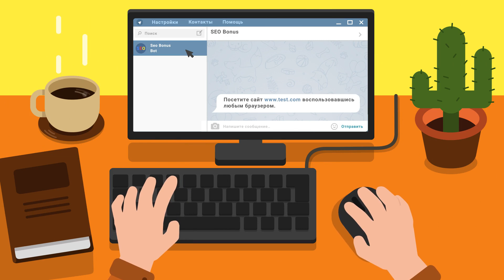10К НАСВЕТА БЕЗ ОБЗОРА НА СТУДЗЯНКАХ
Автор реплея: Play-replay
Карта: Студзянки
Танк: Неизвестный
Кредитов: 114819
Фрагов за бой: 5
Урон за бой: 1333
Заблокировано урона: 1
Опыт за бой: 1675
Описание: хоспаде, что вообще в бою происходило, просто бред какой-то. Никогда такого не видел))